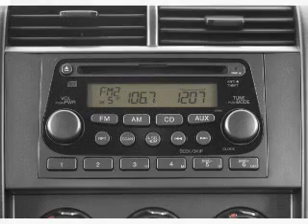2004 Honda Element - Spokane WA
Year: 2004
Make: Honda
Model: Element
Trim: EX
Engine: 2.4 liter inline 4 cylinder 16 valve
Transmission: 4-Speed Automatic
Color: Orange
Mileage: 54983
Address:
7700 East Sprague Ave